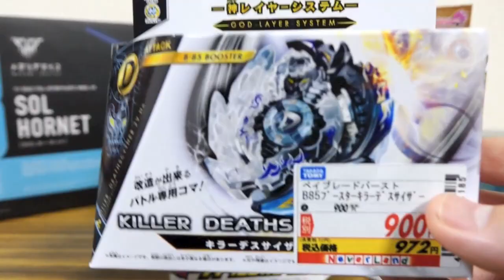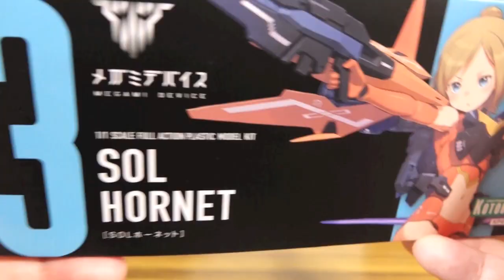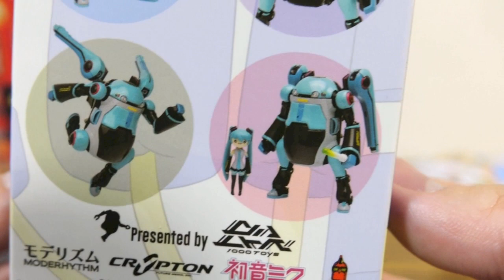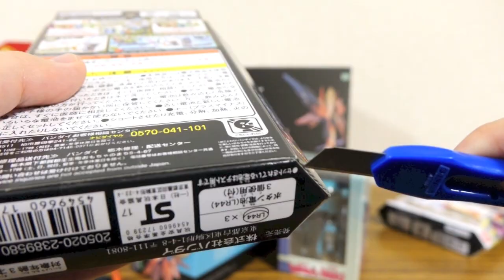DXタドルレガシーガシャットいきなり発売きたー！DXドラゴナイトハンターZも再販！ホウオウソルジャーソフビ メガミデバイス SOLホーネット【大量買い動画】